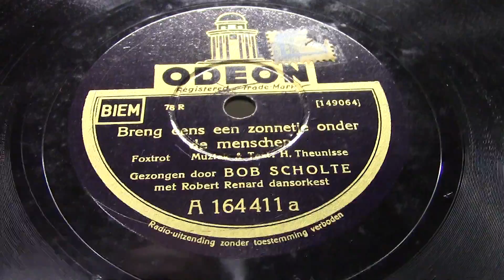Bob Scholte: Breng eens een zonnetje onder de menschen. (1936).